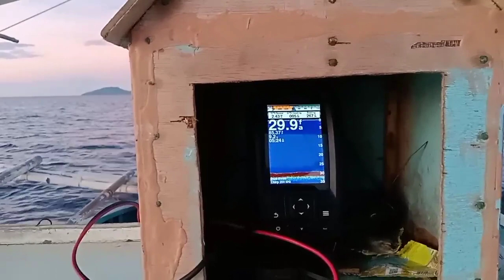vlog #99 patawpataw + lapulapu naka jockpot din